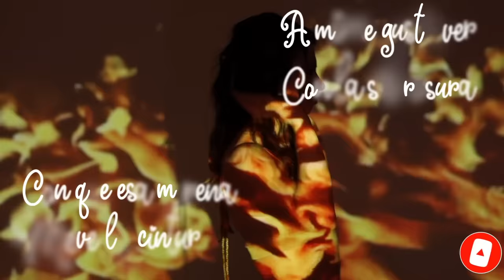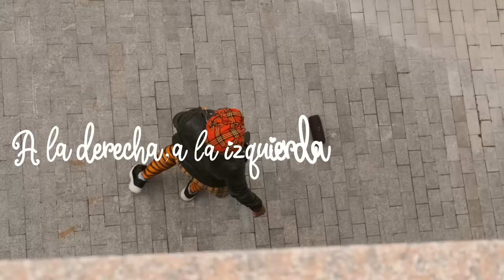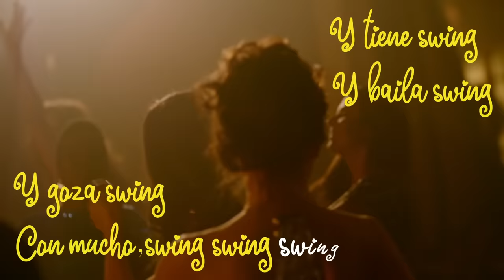Los Hermanos Rosario - La Dueña Del Swing (Lyric Video)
Clásico de LosHermanosRosario